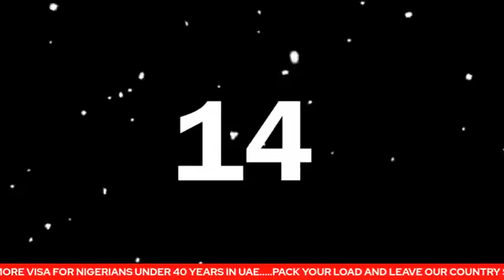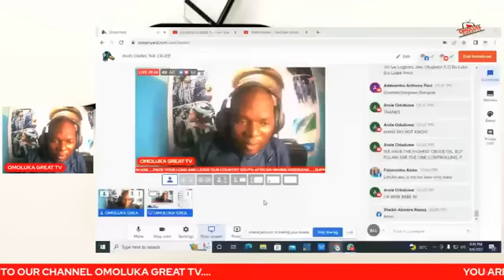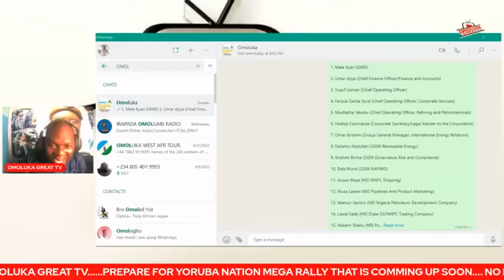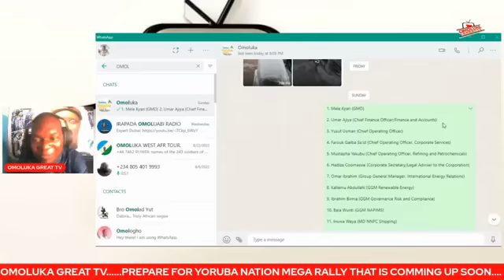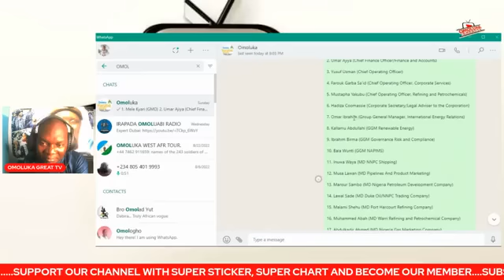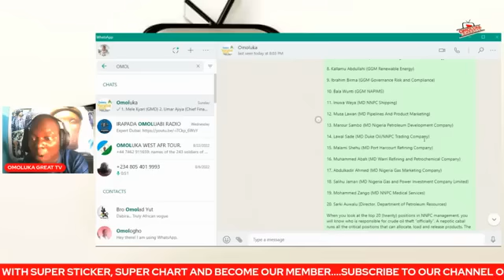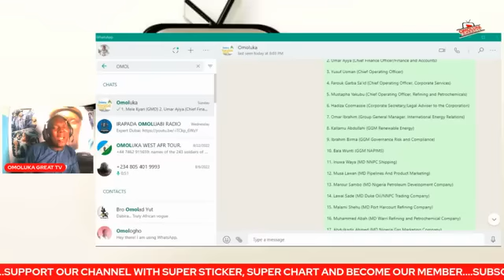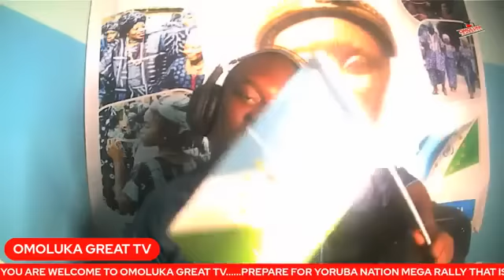Another secret about fulanism.